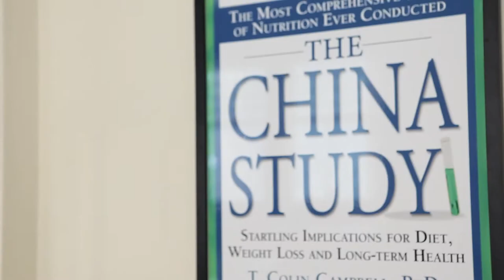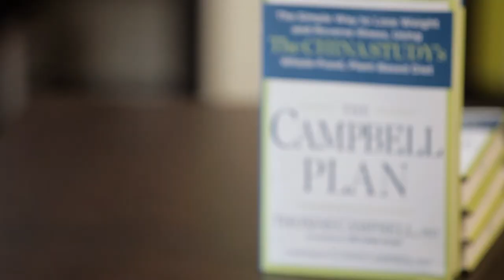How to Incorporate the Principles of The China Study Into Your Diet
Ten years ago, my father, T. Colin Campbell, MD, and I wrote The China Study where we presented the case for why a whole food, plant-based diet is the optimal diet for health. As I began seeing patients, I realized many people needed more than the why. They needed the how. That's why I wrote The Campbell Plan, to help readers make the transition to a healthier and more sustainable way of eating.

(whole food)
(plant-based)
(vegetarian)
(wellness)
(health)